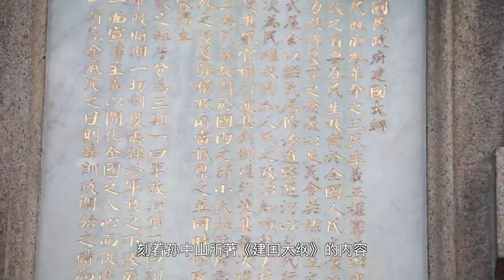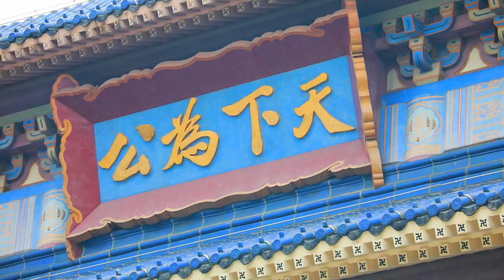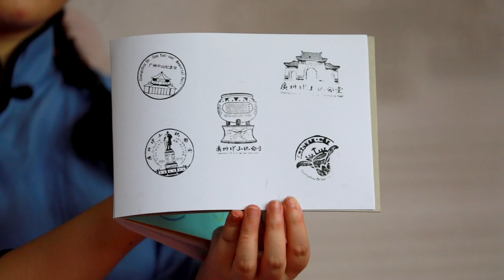VisitGuangzhou​ | Explore the Sun Yat-sen Memorial Hall 孙中山纪念堂 | 2021 Guangzhou Travel Guide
Red pillars, yellow bricks, and sapphire blue cesium glaze tiles... all in Sun Yat-sen Memorial Hall. Its beams and pillars adorned with decorative painting patterns typical of established noble families are one of the major characteristics of the Memorial Hall. The hall, spanning 30 meters in width without a single pillar supporting it, the largest auditorium structure in China back then, carries an exceptional period of history.

Join us to explore this octagon-shaped building and learn about its profound history.